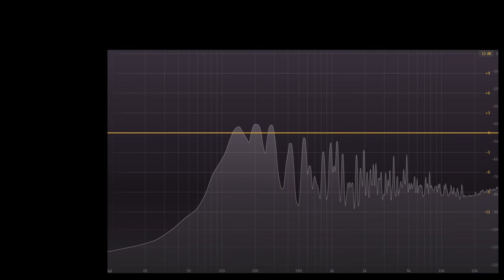Shure SM57 vs Rode M1 (acoustic guitar) (pt.1)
A shootout between the Rode M1 and Shure SM57.
Gear:
Mic's positioned approx. 8" from where the neck joins the body.
Protools 12.

High quailty headphones or studio monitors recommended.